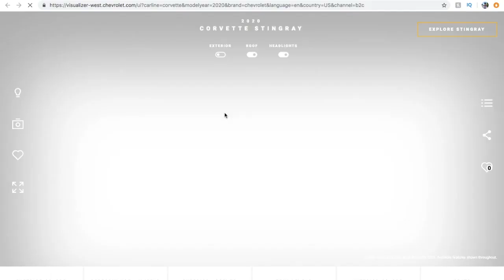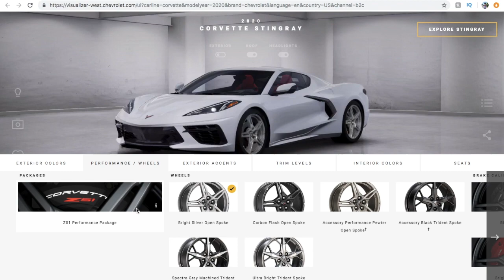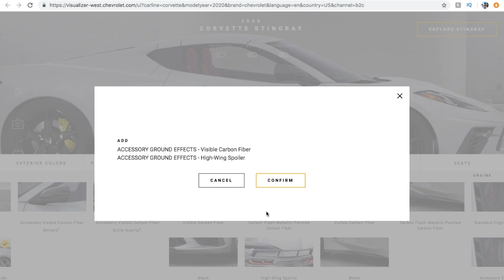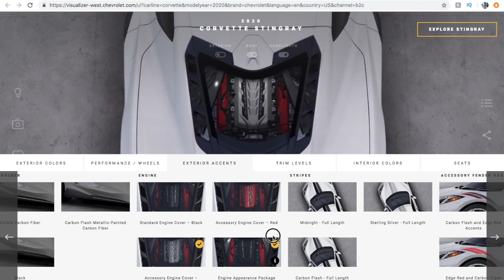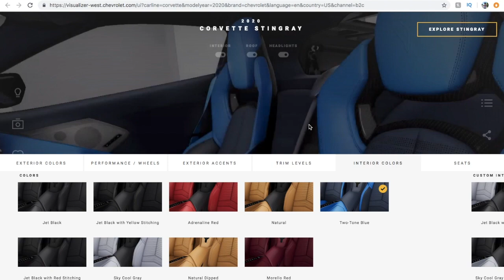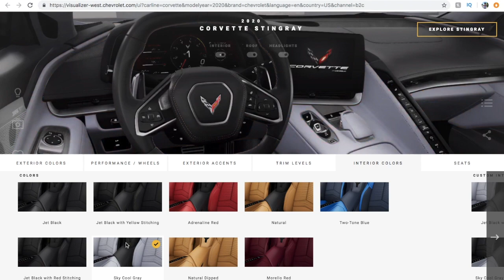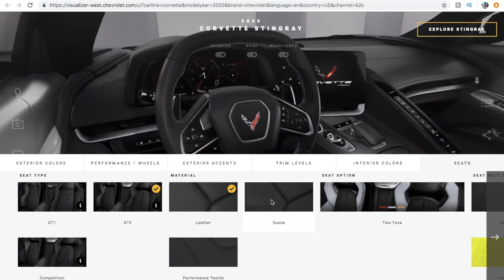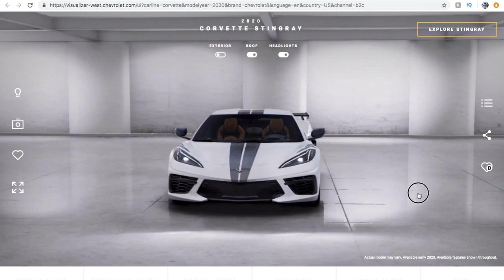I MADE A 2020 CORVETTE STINGRAY!!!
This car looks so good. I can't wait to buy this car in a year or two.